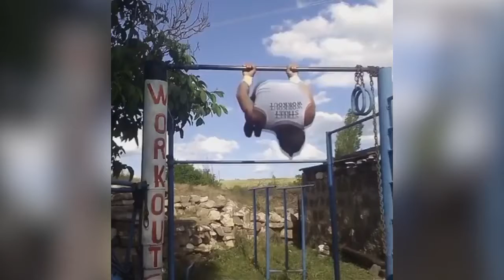CRAZY STRONG FITNESS MOMENTS